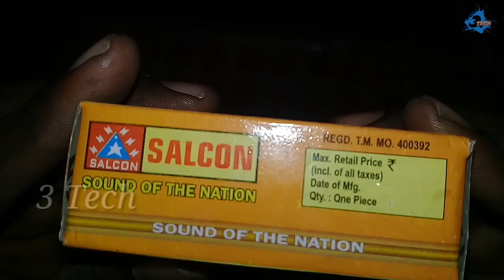Mini BT board connection செய்வது எப்படி// best triple board connection & unboxing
In this video mini Bass treble board wiring connection details
 board unboxing &  board price  &  board quality in more details